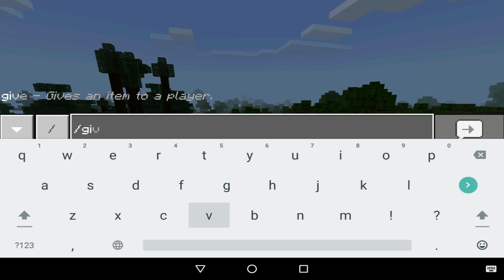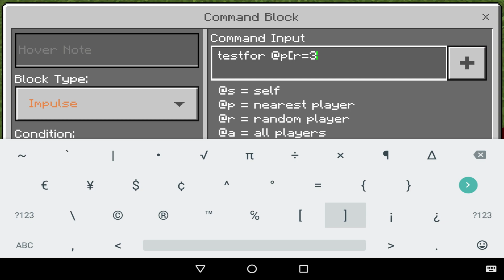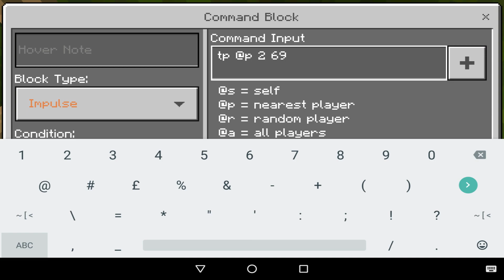How to Live Inside Cactus in Minecraft (PE, PS4/3, Xbox, Switch)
How to Live Inside Cactus in Minecraft